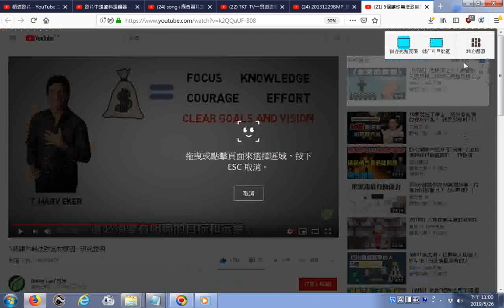研究 5個讓你無法致富的原因 研究證明